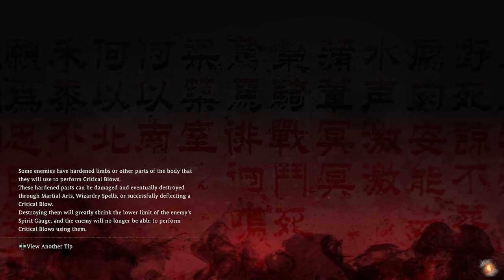Demo : Wo long Fallen Dynasty